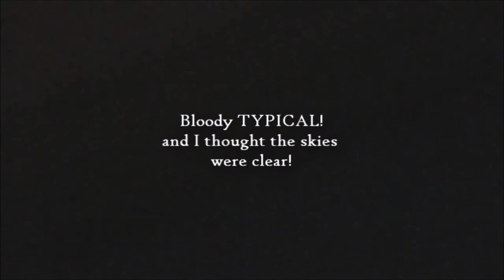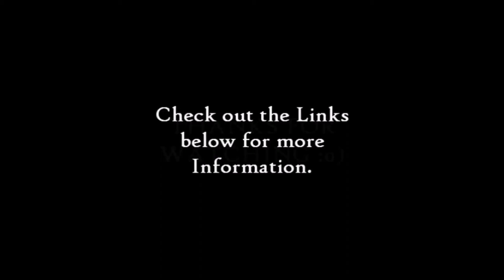ISS that a UFO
One from the archives. Filmed way back in 2010. Thought I'd lost it!

To check when the ISS is next flying over your place check out the Heavens Above website or download an APP - there's plenty of choice!